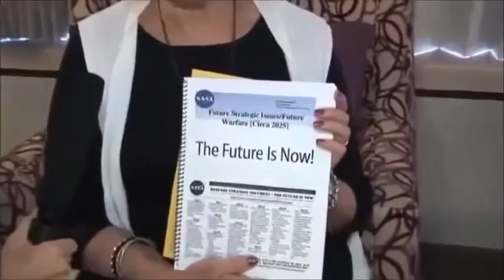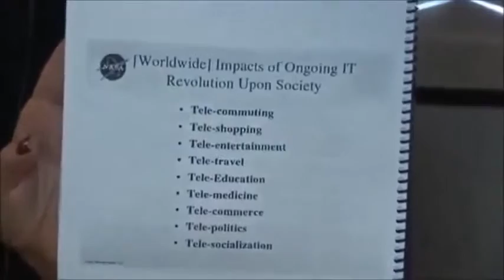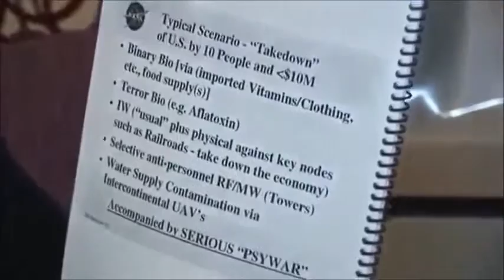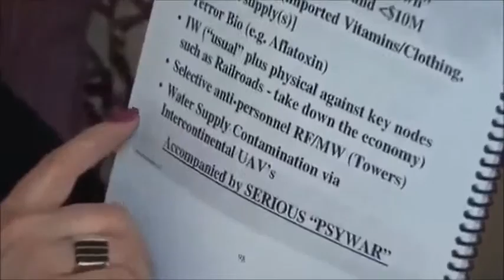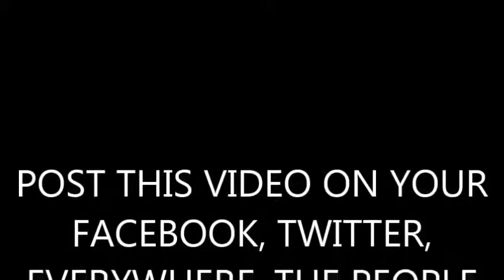NASA WARFARE DOCUMENT (Pt.3)